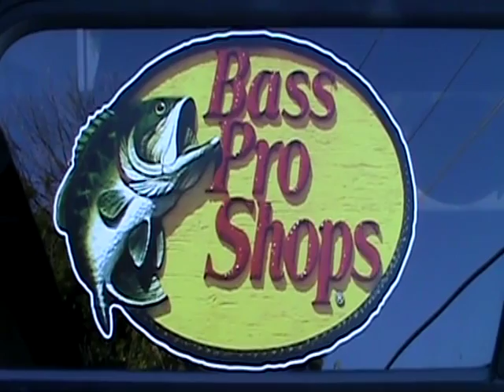September 13, 2016 Catfish Combo Trip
See how our clients caught 10 Channel Cats and two Flatheads using live bait and Sudden Impact.